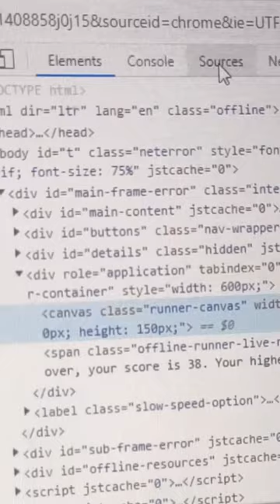Engineer Vs Programmer 🥲 😃😎😃